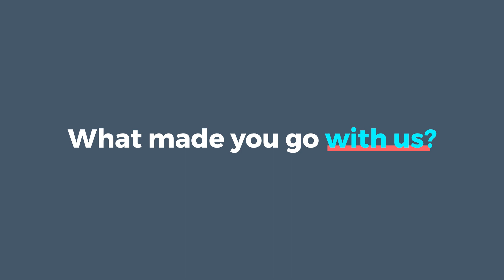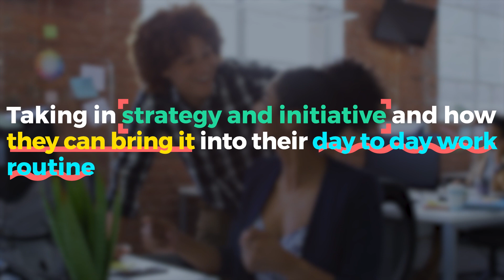Client Testimonial: Amy from NONSENSE (value, strategy brought to life, bringing people together)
Let's hear it for Amy who was brave and awesome enough to share few thoughts on our recent collaboration for their client. Hear it from her yourself.

DOODLELEDO:
Our creative doodle events